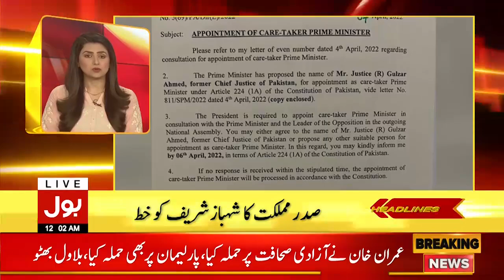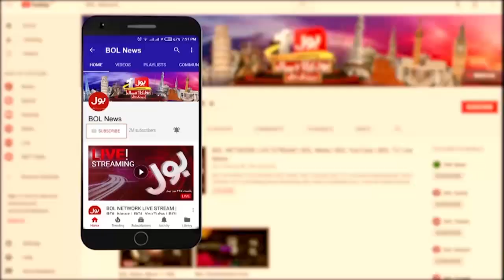Asif Zardari vs PM Imran Khan | News Headlines at 12 AM | PTI vs Pakistan Opposition | BOL News